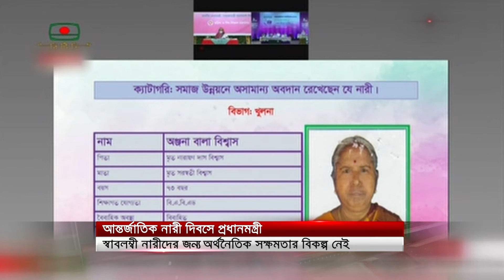৭ মার্চের ভাষণে যারা দিকনির্দেশনা খুঁজে পায়না তারা পাকিস্তানী দোসর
৭ মার্চের ভাষণে যারা দিকনির্দেশনা খুঁজে পায়না তারা পাকিস্তানী দোসর

SA TV Location:
Bangladesh